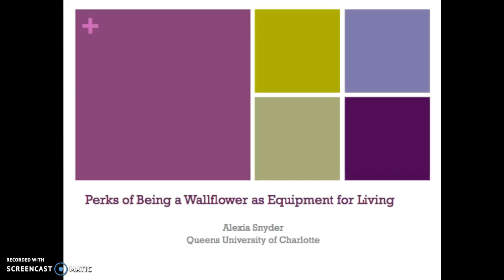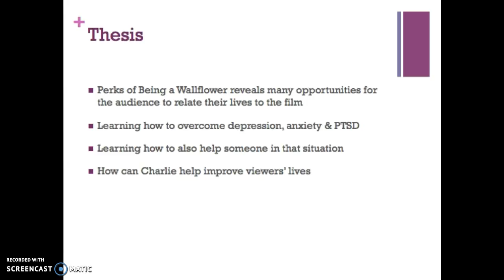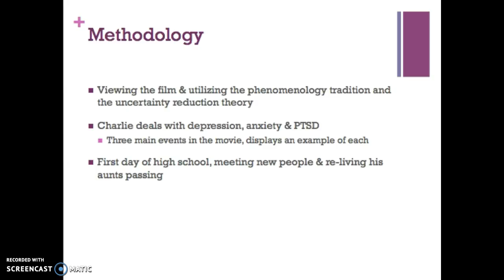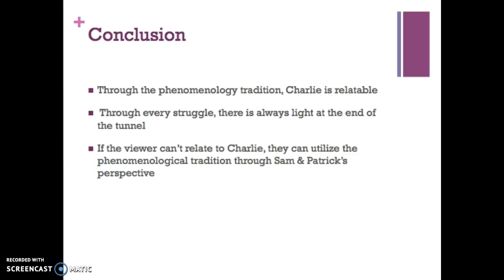Digital Presentation-Research Paper